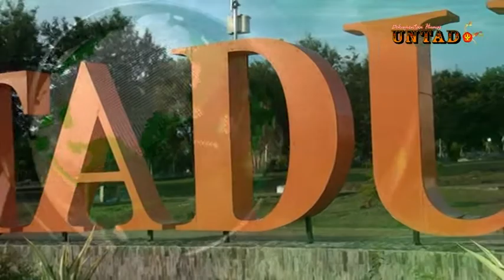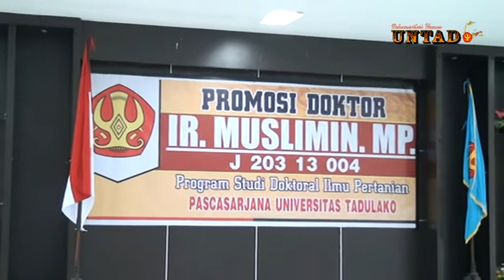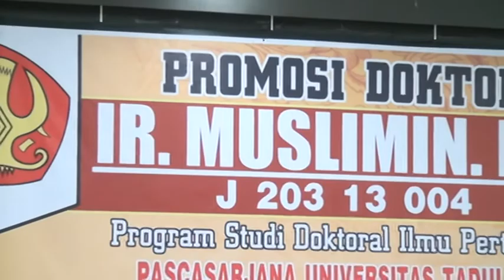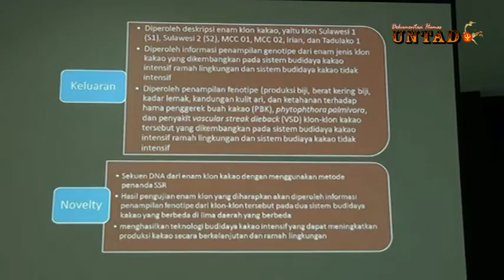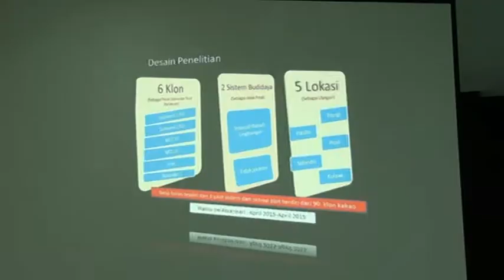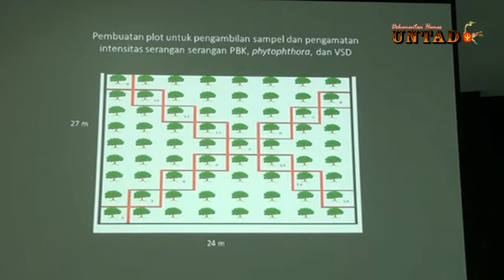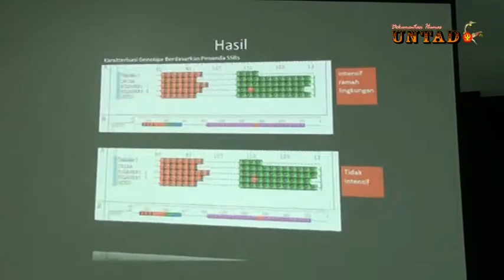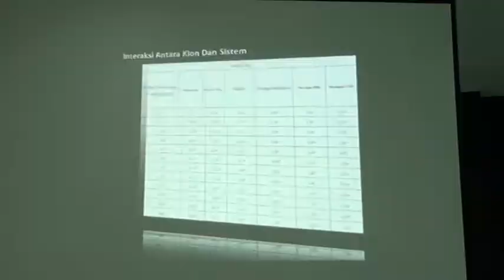Dok Humas, Ujian Promosi Doktor Dr Ir Muslimin, MP Disk 1